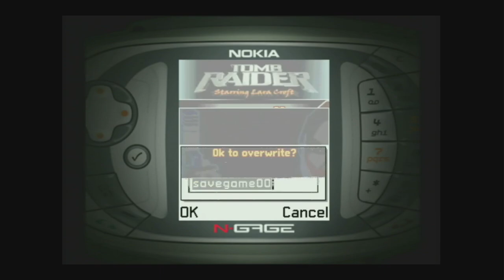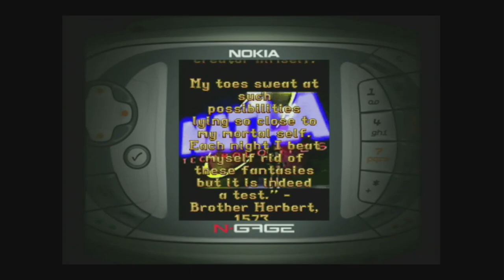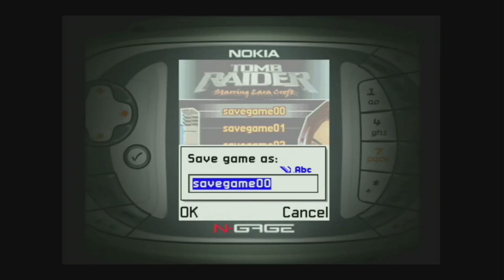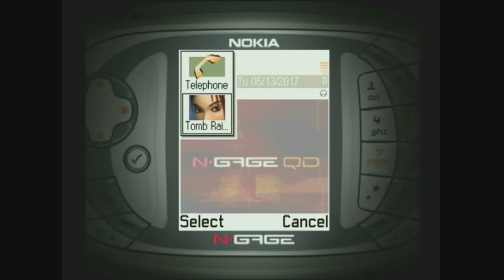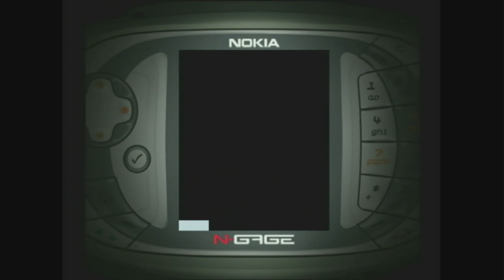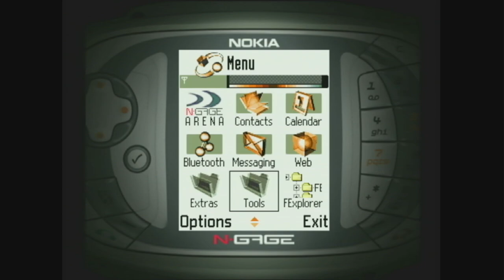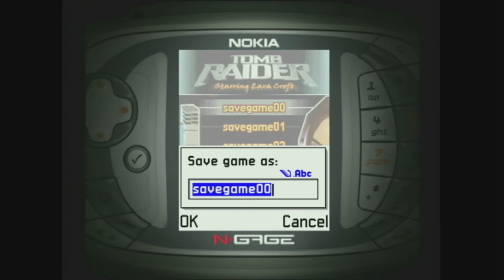Tomb Raider (2003) - Nokia N-Gage Gameplay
What more could you ask for than the delectable Lara Croft in the palm of your hand? Classic monster-shooting, exploration, and puzzle-solving action is on offer here, as Lara seeks the Scion, a relic from Atlantis. With 15 huge levels (set in South America, Greece, Egypt and Atlantis) and, even though it runs on a handheld device, full 3D graphics, this is, simply, the best portable version of Tomb Raider ever. Factor in a downloadable Assault Course which lets you compete against a ghost image of your friend's effort, and you have a winner.